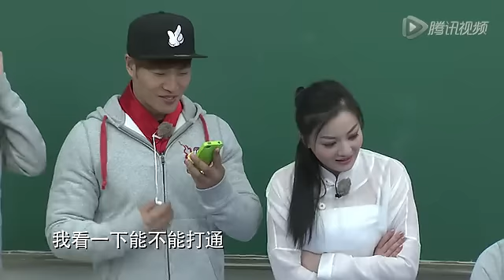Kim Jong Kook calling Lee Kwang Soo